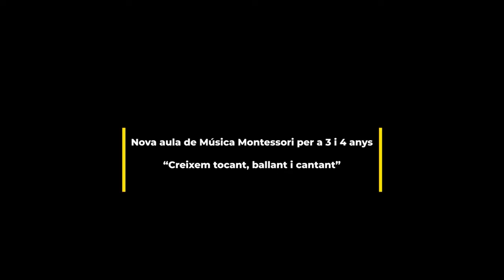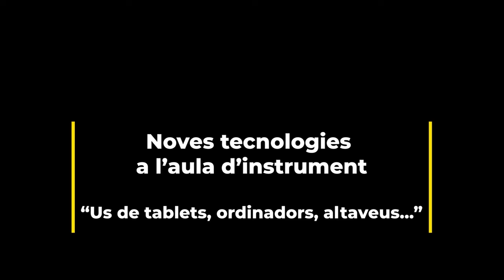Andrea Micó Ferrús